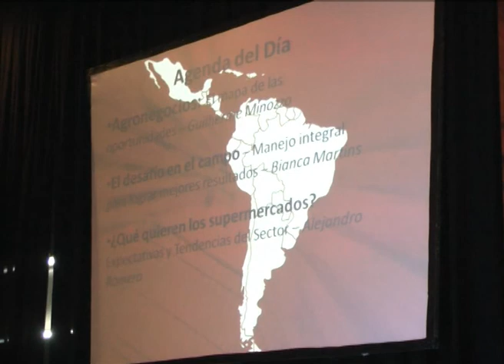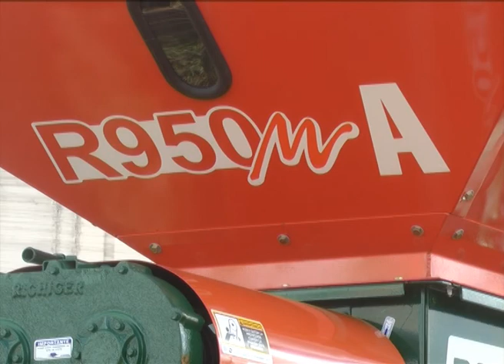Rafaela Rural 679